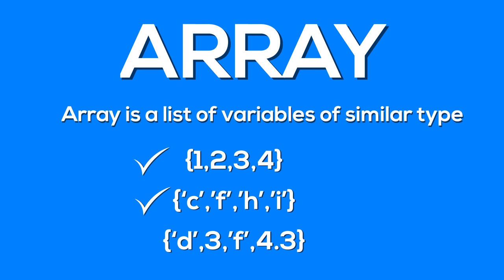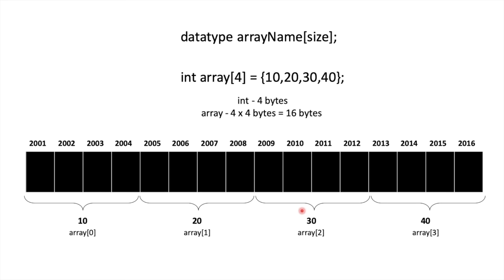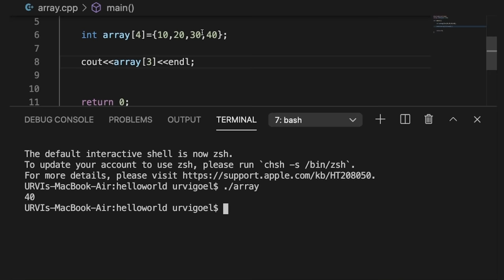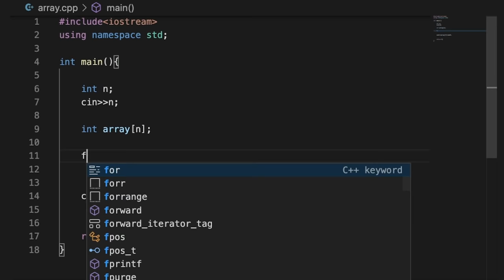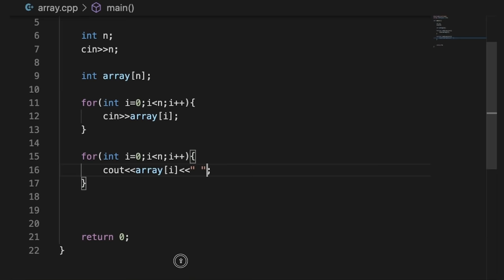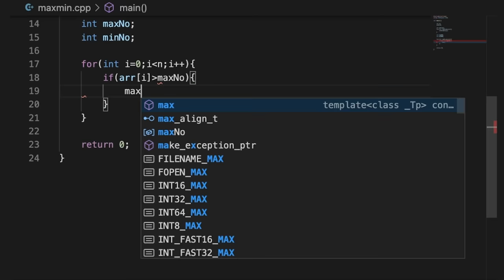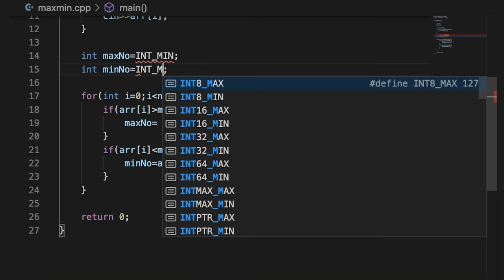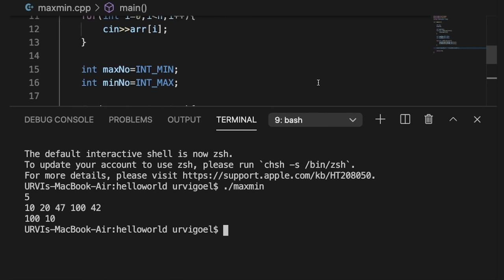8.1 Introduction to Arrays in C++ | Guaranteed Placement Course